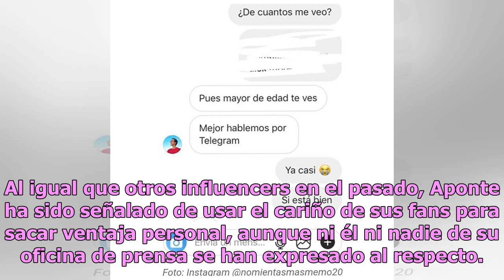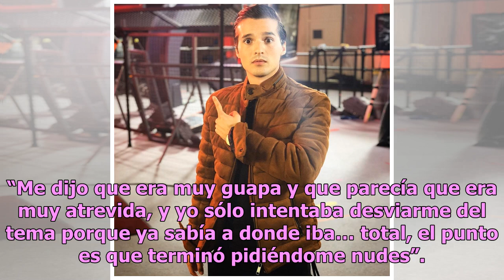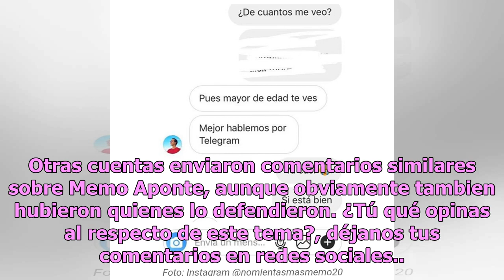Rumora que Memo Aponte, actor de doblaje, pide ‘nudes’ a fans menores de edad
Tremendo escándalo se ha generado en redes sociales en torno a Memo Aponte, actor de doblaje al que conoces por producciones como Buscando a Nemo, Phineas y Ferb y el programa Disney Club en Azteca Siete, luego de que una cuenta de Twitter revelará que ha solicitado “nudes” a sus seguidoras que no c...